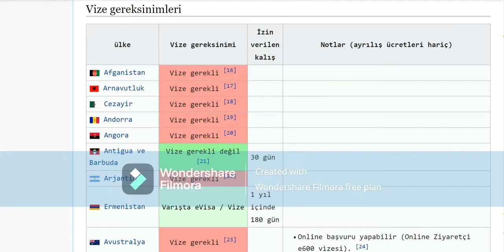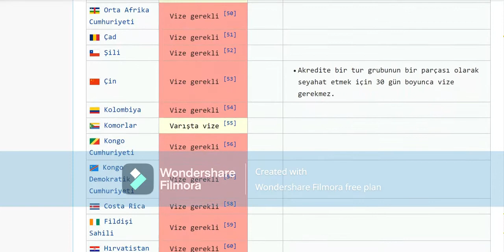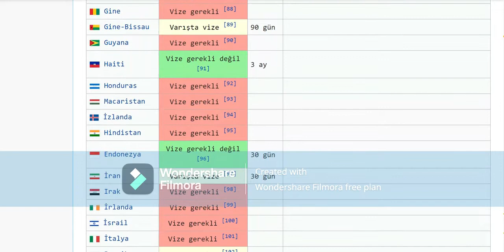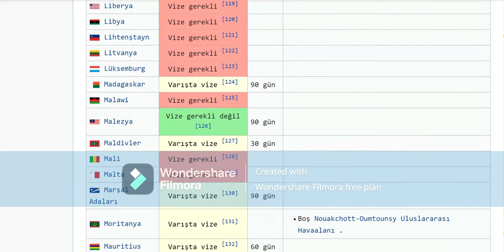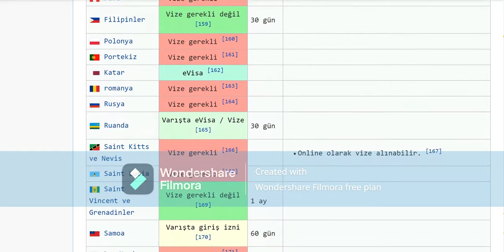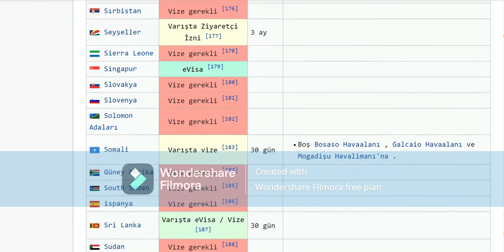Türkmenistan. Halkyň Sesi. 516